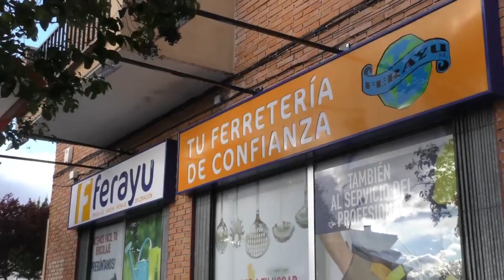Más de Uno Madrid Norte, lunes 25092023